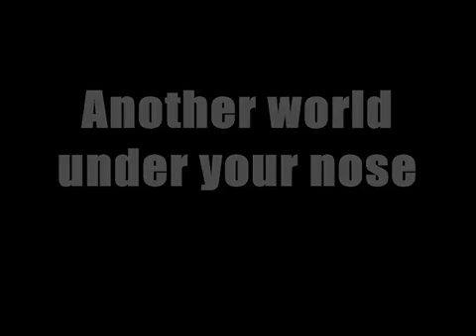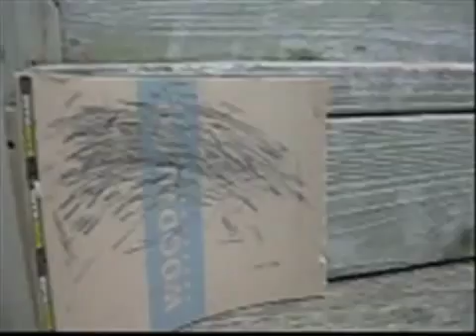ULTIMATE FINGER BMX part 1 Another World